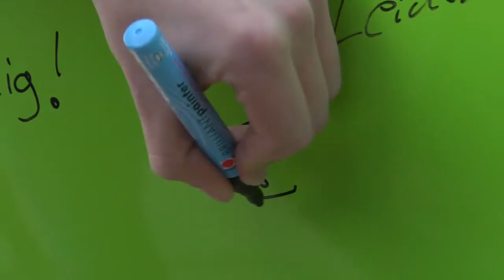Megatrend: Neue Mobilität - Mathias Haas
HAAS. DER TRENDBEOBACHTER. motiviert in seinen Vorträgen und Workshops immer wieder zum Regeln abbauen und Regeln brechen. Da muss er auch selbst liefern.

Hier wird der "mobile Tabubruch" dokumentiert und gleichzeitig die "neue Mobilität" untersucht. Einerseits wurden Gäste und Teilnehmer seiner Reden und Workshops aufgefordert, zu beschreiben, wie sie sicher morgen bewegen wollen - mit einem Edding auf seinem Fahrzeug - und andererseits hat Mathias Haas Mobilitäts-Experten befragt.

Unter dem Motto "Aber ich lieben mein Auto doch! Von den Herausforderungen des Marketings für die Neue Mobilität" hat der Marketing-Club Region Stuttgart eingeladen. Auf der Bühne waren Michael Terbeck, Marketingleiter beim Verkehrs- und Tarifverbund Stuttgart (VVS), Ralf Thomas, Leiter Integrierte Verkehrsleitzentrale (IVLZ) der Stadt Stuttgart und Gerhard Rapport, Marketing-Experte für Elektromobilität von der Robert Bosch GmbH.

Die Autostadt Stuttgart stand im Fokus, doch lag Mathias Haas sehr daran - die Perspekten zurecht zu rücken. Denn Megatrends im Bereich der Mobiltität werden insbesondere durch Megatcities getrieben - ganz Europa hat keine einzige und dementsprechend verzerrt ist oftmals auch unsere Wahrnehmung. Moskau und Istanbul sind die nächsten Zentren mit diesem Ausmaß und genau dort dreht sich das Rad wirklich.

Gleichzeitig war dem Moderator und Redner wichtig, dass Beispiele wie Kopenhagen (mit ihren Fahrrad-Highways) auf die Region und Stadt Stuttgart übertragen wurden - für das Marketing und die Aktivitäten der Teilnehmer.

Denn Megatrends sind beweisbar und der Transfer überlebensnotwendig!

DEM TRENDBEOBACHTER ist es sehr wichtig, dass Menschen in allen Bereichen sich mit ihrer Zukunftsfitness beschäftigen - sich regelmäßig Zeit nehmen. Zum Denken!

- Entdecken Sie die Trends 2012/2013 mit Mathias Haas. Deutschlands einziger Trendbeobachter weiß wie der Hase läuft! Durch zahlreiche Auftritte vor namhaften Unternehmen konnte sich Herr Haas bereits beweisen. Mit einer Mischung aus Humor und Pragmatik gelingen dem Stuttgarter unterhaltsame Reden, die zum Mitdenken und tätig werden anregen.

"Wissen, wie der Hase läuft." -- so auch der Titel seines aktuellen Hörbuches, das zusammen mit Levi Harrison entstand, gibt zu verstehen, was die Aufgabe von Mathias Haas ist.  Trends erkennen und Trends effektiv nutzen. Zukunft ist berechenbar und individuell nutzbar.

Trends 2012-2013: Die aktuellen Thesen des Trendforschers beschäftigen sich zu einem Großteil mit der Entwicklung der eigenen Statuswerte- und Symbole. Reisen wird asozial, der Kampf und Aufmerksamkeit nimmt zu, wer besitzt ist unfrei und wer benutzt ist frei -- so einige Aussagen des Stuttgarters.

Herr Haas möchte aus Angsthasen Heldenhasen machen. Ein Heldenhase erkennt die kommenden Trends und beeinflusst sein Handeln positiv durch Veränderung. Unumkehrbare Megatrends sollen gegenwertig und zukünftig für den eigenen Erfolg genutzt werden.
Für seine Thesen greift Mathias Haas zu einem einfachen, aber doch komplexen Mittel -- seinem gesunden Menschenverstand, kurz, GMV-Faktor. Dieser Faktor ist ein elementares Mittel für einen Trendexperten.

Veränderung braucht Klartext. Denn erfolgreiche Veränderung muss von allen Beteiligten verstanden werden!

HAAS. KOMMUNIZIERT. GMBH.
Lehenstraße 59.
D - 70180 Stuttgart.
Tel.: +49 [0] 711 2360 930.